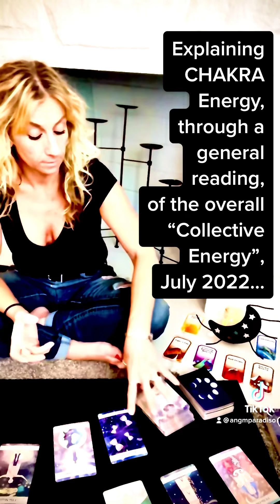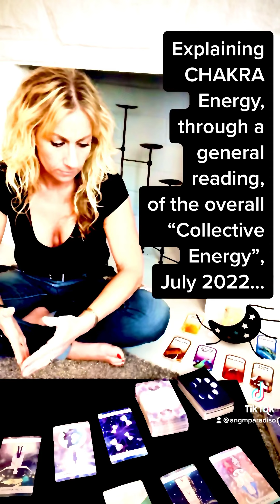“The collective” Chakra energy, July 2022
Intro explaining chakra energy through a general “subtle” reading for affirmation of collective energy, July 2022…